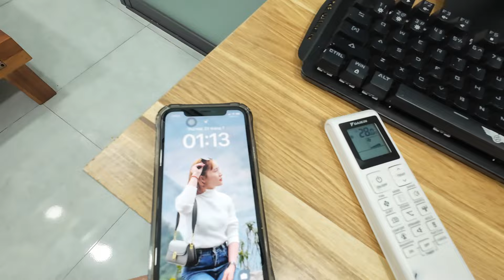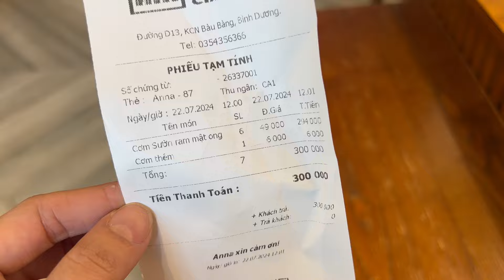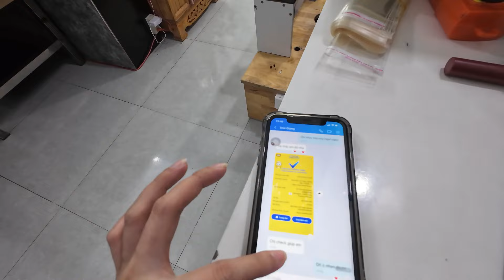Vlog . Na bệnh nghĩ hoc . Su chăm em khi mẹ không có nhà